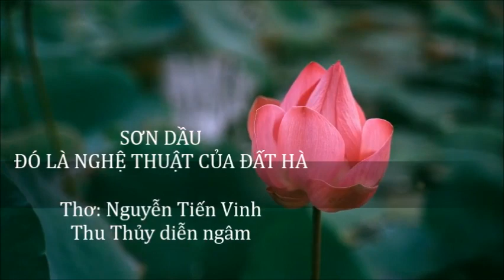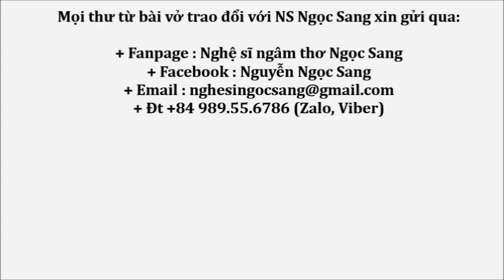THƠ MỚI : TRANH SƠN DẦU : Oil painting.!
TRANH SƠN DẦU..!
OI PAINTING..!
NGHỆ THUẬT ĐẤT HÀ..

Phải chăng nghệ thuật nước nhà,
Hay trong ký họa người ta vẽ về..
Thiếu con cò trắng đồng quê,
Vắng con Diều Sáo bay về hôm nay..
Thiếu con Trâu mộng đi cày
Vắng cô thôn nữ hôm nay gặt về..

Cỏ non xanh tận chân đê,
Đàn Trâu tiếng sáo đi về trong thôn..
Dẫu trong tranh khắc có hồn,
Tiền trung hậu cảnh nông thôn quê mình..
Vẫn cô thôn nữ thêm xinh,
Cài thêm bông bưởi cho mình kiêu sa..!

Phố chợ thêm mấy các già,
Ngồi buôn bán chợ lê la ban chiều..!
Nhẹ thôi vạt nắng cuối chiều,
Buông thêm chút trắng cánh diều thả chơi.!
Chiều về vui với quê tôi,
Thả diều đá bóng khi thôi nắng chiều..